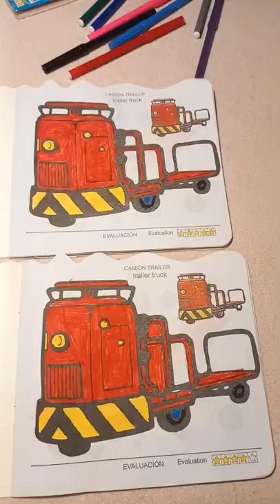Who Coloured The Trailor Truck Better? 🔥 🚒 # evaluation